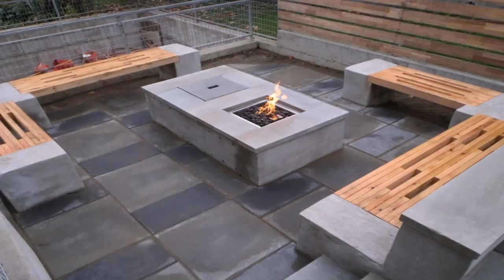Buy Car NY 5% DP